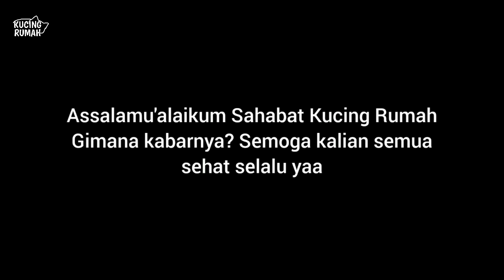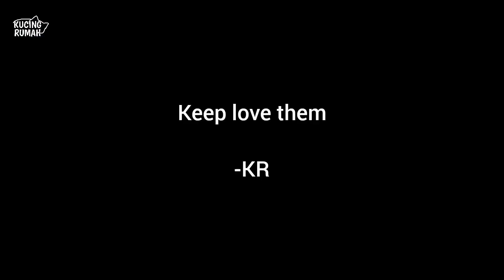Dulu Mereka Berjalan Lemah Mencari Secuil Makanan Kini Melompat Riang Penuh Canda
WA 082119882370